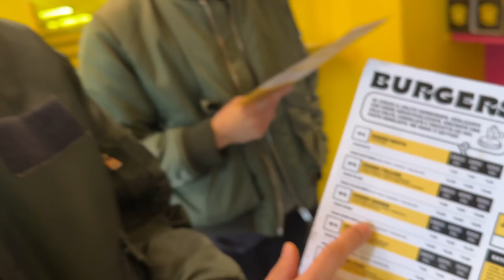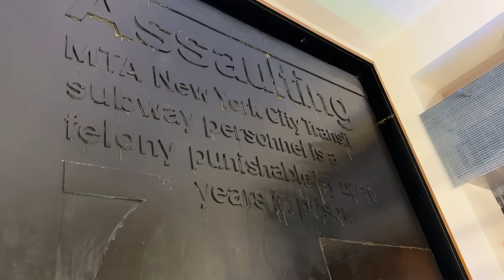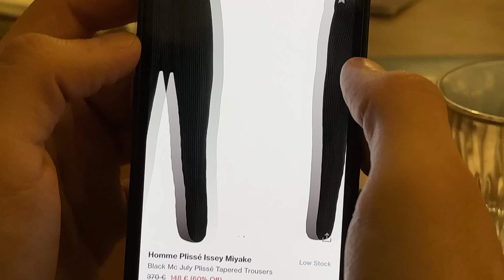archivio vintage + migliori acquisti del ‘23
Bella raga siamo Alessio e Mirko.
Nuovo anno,nuovo video.
Si parte subito a bomba con l'archivio di Sota, ringraziamo ancora Andrea per l'opportunita a noi concessa.
Iniziano i saldi e non c'e momento migliore di comprare un nuovo paio di derby.
Con Sebastiano e Federico che sono scesi a Roma per le feste,sfruttiamo l'occasione per fare una cena al nostro ristorante preferito.
Per poi concludersi con i nostri migliori acquisti del 2023.
"era da un anno che non postavamo"
saluto,
clementi's

CAPITOLI:
00:00 intro
00:09 hosteria del mercato(trying some cakes)
00:49 unboxing ann demeulemeester
02:34 best burger a roma(smash tag)
04:53 archivio sota(helmut lang,cp company,cdg)
14:26 meet up con seba
15:00 cena da osteria degli amici con tutto il gruppo
17:00 some clips from rome life
17:21 migliori acquisti del 2023
22:37 stadio(roma-cremonese)
23:41 outro